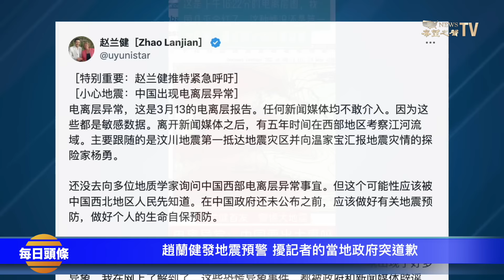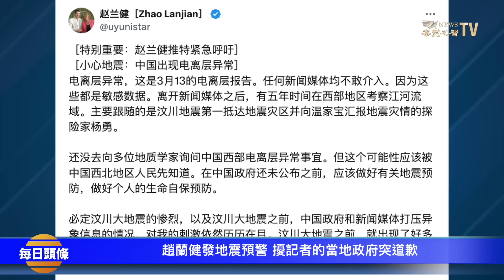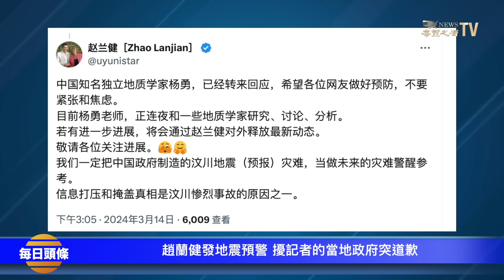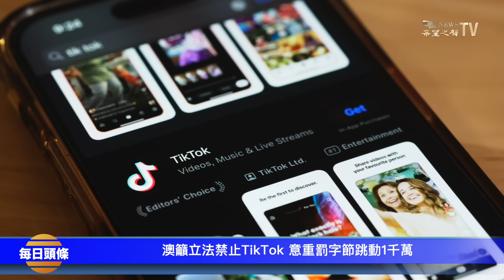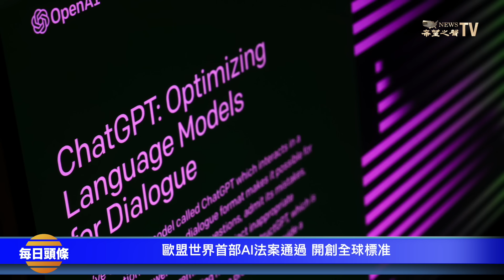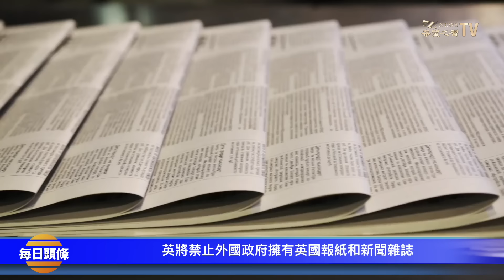中國要出大事？電離異常 地震學家首次見到中國地圖幾乎全紅，燕郊政府急銷毀證據後罕見向央視記者道歉【每日頭條】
趙蘭健 首發消息：警惕 大地震 ，之前日本福島剛發生5.8級地震。騷擾央視直播 河北燕郊大爆炸 記者 地方當局罕見道歉，美台重大軍事合作，部署美國陸軍特種隊。評論：如果對臺動武等於是對美國動武，甚至對整個北約動武。

3月14日內容提要：
01:24 趙蘭健發地震預警 擾記者的當地政府突道歉
06:51 美捷外長討論支持台灣參加國際活動
09:02 澳籲立法禁止TikTok 意重罰字節跳動1千萬
11:43 歐盟世界首部AI法案通過 開創全球標准
13:53 英將禁止外國政府擁有英國報紙和新聞雜誌